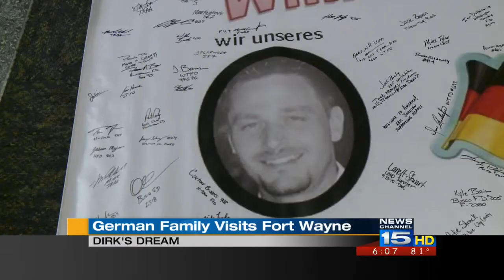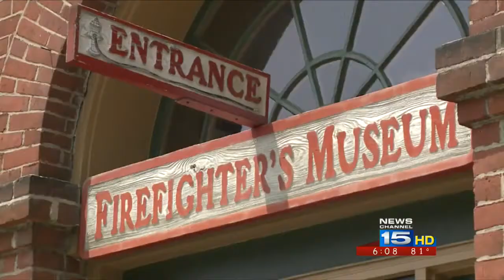Fallen firefighter's family visits Fort Wayne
The family of a German firefighter killed two years ago is in Fort Wayne.